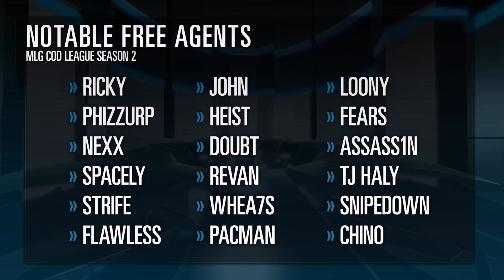eSports Report - 2000 Series Recap with Thomas Reese - April 8, 2014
Puckett discusses Roster Changes, Free Agent Draft, and the recent 2000 Series!